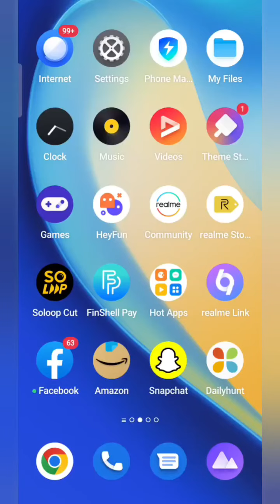Amazon Daily Spin and Win quiz Answers, Win 50000 worth prizes, Quiz on May 31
Take care🤗